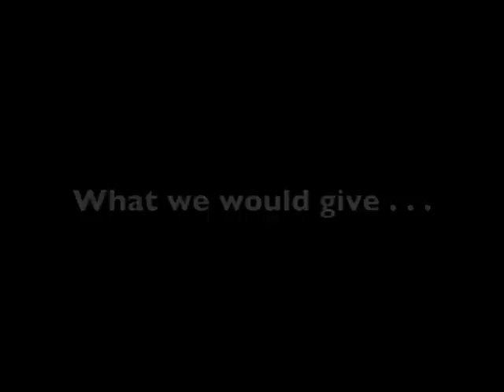In loving Memory of LittleMissKit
This is a tribute in memorium of Anne, know to use here on YouTube as LittleMissKit, she touched many people through this medium and let's not forget the joy she shared with us all.

Our hearts go out to her family and loved ones.

Her Channel

Her Ning Page

Show them both love in memory of this Amazing Young Woman, who left us all too soon.